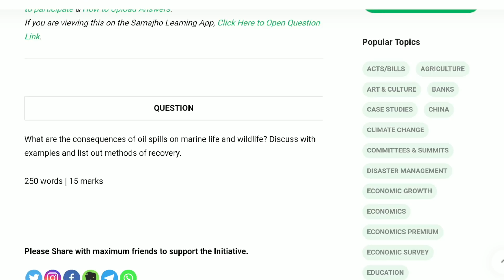SMAP 2020 | Day 6 | Mains Answer Copy Checking | Consequences of Oil Spills & Methods of Recovery